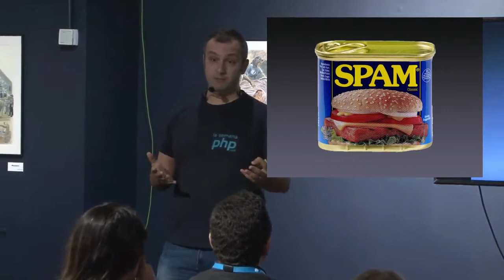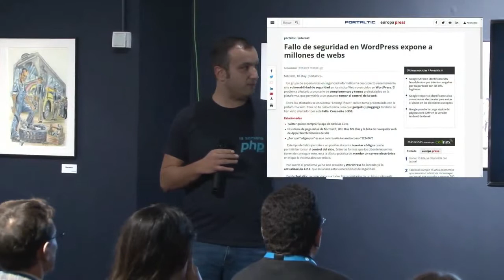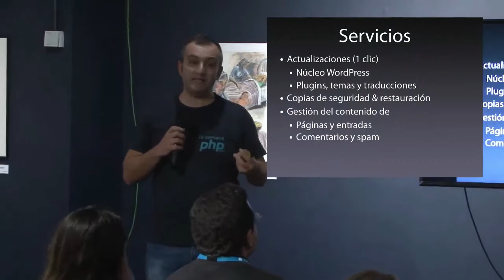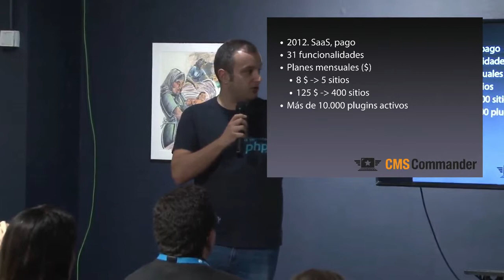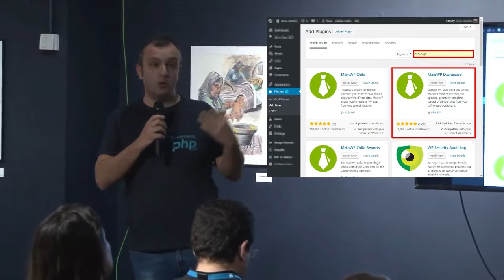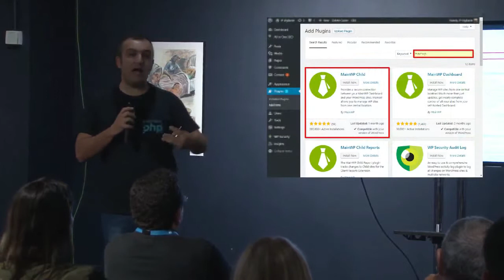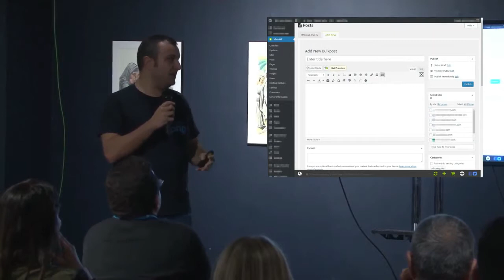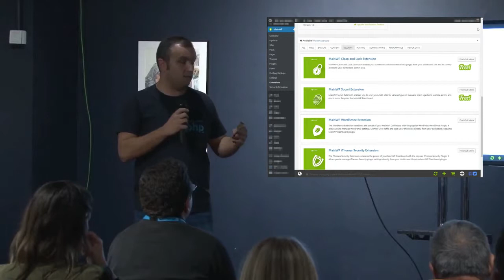Jesús Amieiro Becerra: Administrar un gran número de sitios WordPress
Gestionar una gran cantidad de instalaciones de WordPress puede consumir mucho tiempo.
En esta sesión voy a explicar la problemática a la que nos enfrentamos cuando tenemos que gestionar una gran cantidad de sitios WordPress y las distintas soluciones existentes para optimizar el trabajo, centralizando: el login, las actualizaciones (WordPress, temas y plugins), las copias de seguridad, la configuración de seguridad, la gestión de plugins y temas, la monitorización del uptime, la gestión de usuarios, la gestión del SEO, la gestión de contenido múltiple.